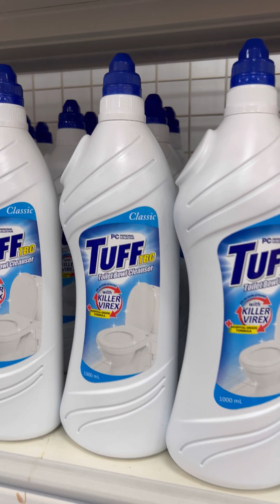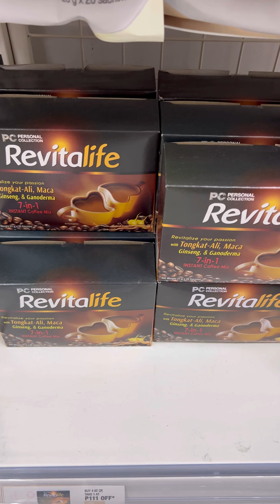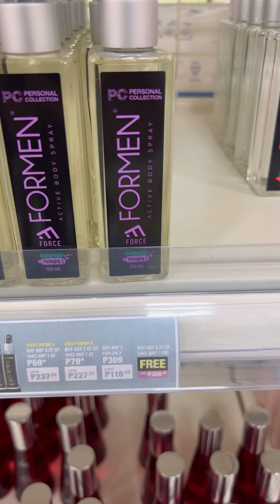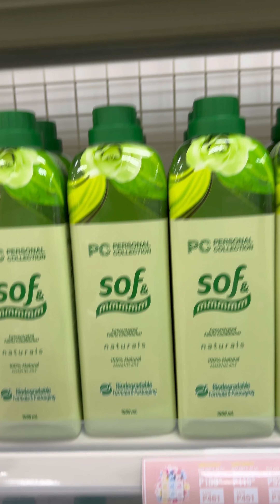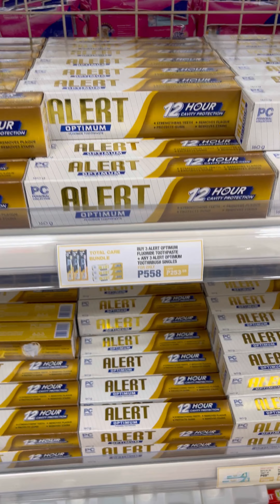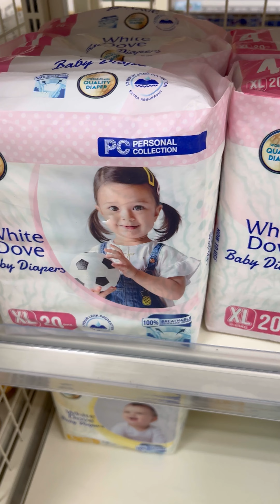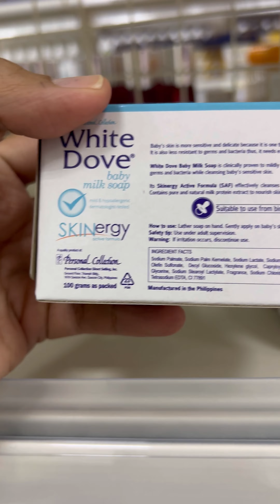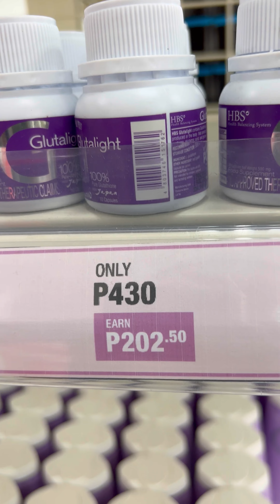BEST SELLING PRODUCTS OF PERSONAL COLLECTION / NEGOSYONG WALANG PUHUNAN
Narito nag mga mahibiling products ni PC
Kilalang kilala na kaya hindi na nahihirapang i alok ang mga products
Maraming naka subok na talagang maganda at sulit na sulit!
Gusto mo din ba maging dealer para kumit?
Alam mo ba na FREE REGISTRATION kami
At ang products of your choice ay mailalaba smo
Na agad, maibebenta mo na!
Kailngan mo lang ibalik ang puhunan bago mag 37 days! Sayo na lahat ang kita.
Kung interisado ka mag member samin tawag kalang po!